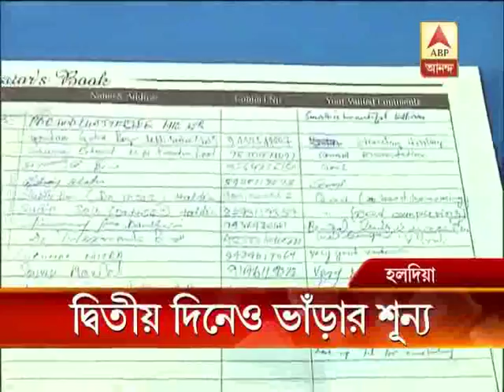Bengal leads: confusion over investment proposals